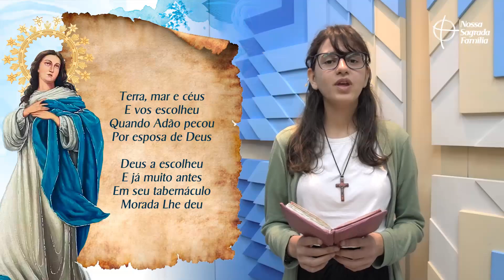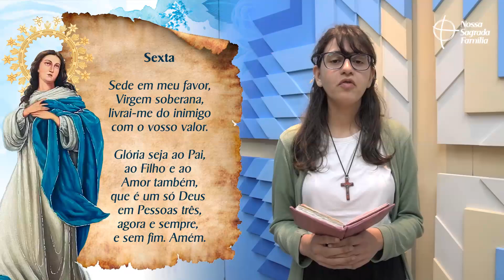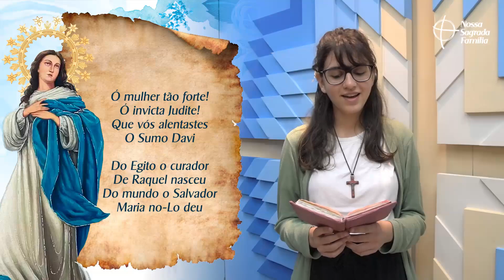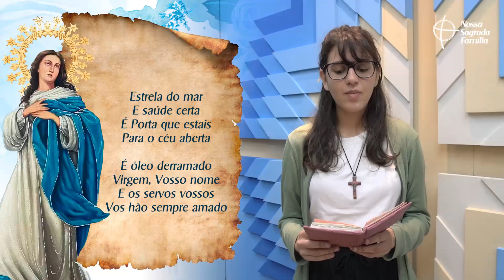Ofício de Nossa Senhora (Ofício de Imaculada Conceição) - Sexta-feira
O Ofício de Nossa Senhora, ou Ofício da Imaculada Conceição é uma antiga oração da Igreja que foi criada para defender a Imaculada Conceição de Maria.

Essa oração é enriquecida com indúlgência parcial, toda vez que recitada com fé. Diz uma antiga tradição que Nossa Senhora se ajoelha no Céu toda vez que alguém na terra reza o Ofício.